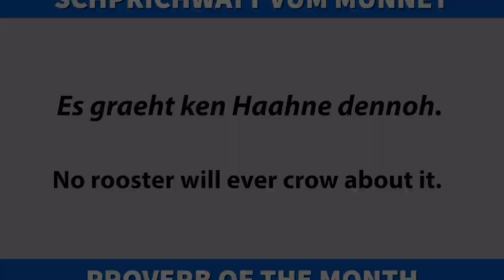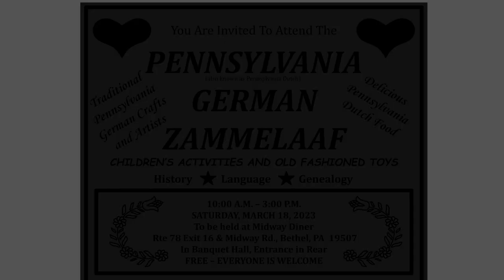Crazy Elmer 3-3-23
This episode of the Pennsylvania German Hour features a PA Dutch comedian named “Crazy Elmer” with a recording from the Berks Versammling PA Dutch language gathering in 2003.